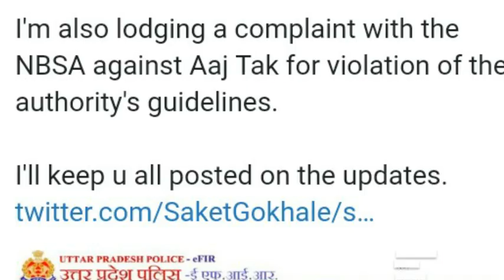बाबरी मस्जिद विवाद :आज तक चैनल पर हुई FIR....